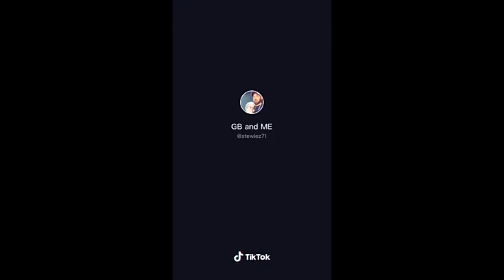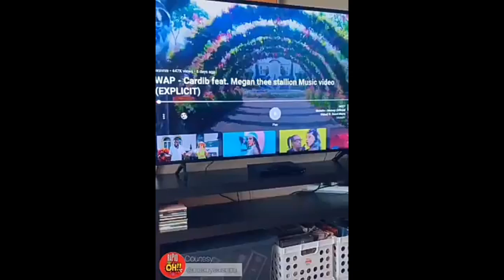Parents react to "WAP" 😂 Carbi B #1